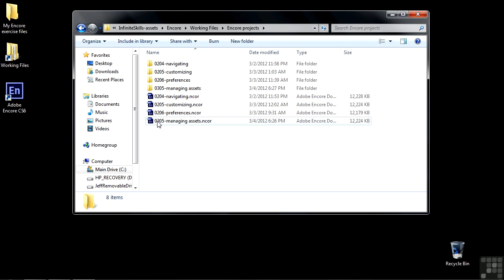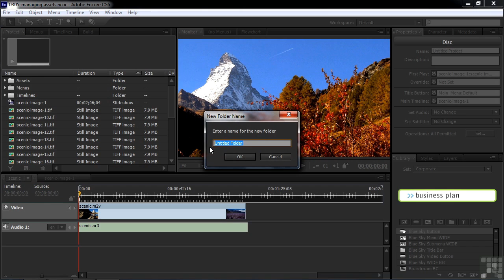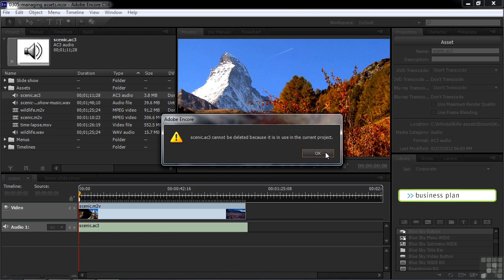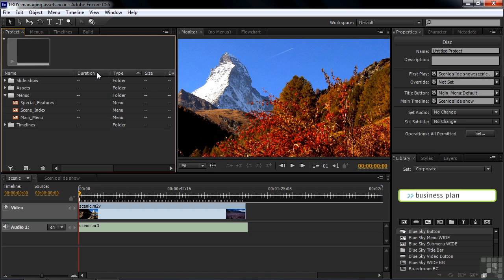Adobe Encore CS6 Tutorial | Managing Assets | InfiniteSkills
Want all our free Adobe Encore CS6 Mobile Training Videos?

More videos from the full Adobe Encore CS6 Mobile course can be seen In this Adobe Encore CS6 training video, you'll learn industry best practices for managing your project's assets. Author Jeff Sengstack narrates the entire 9-hour course available at the above link. YouTube